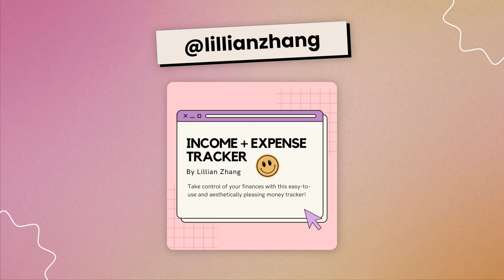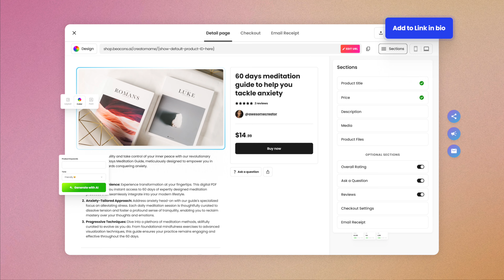Top 6 Digital Products to Skyrocket Your Income in 2024! (Easy Start Guide)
Welcome to a new series on the Beacons Youtube Channel called Creator University! Where we give you can unlock success in the creator economy - Explore our concise video guides for effective monetization and growth strategies, tailored for creators like you.

In this video guide, we will show you the 6 best selling products on Beacons with examples of each type of product. After reading this guide you will be a step ahead in selling digital products to your followers!

✍️ Not on Beacons yet? Join today for free here! ✍️

🤔 What is Beacons? 🤔
Beacons is the all-you-need monetization platform for creators. Turn your social media following into a real business, set up multiple income streams, and build your creator brand, all on Beacons.
It's SO much more than a Link in Bio—it's your digital storefront, your email marketing tool, your media kit for brand deals, and much more, in one easy-to-use platform that's FREE to join. 🤩

🕐  Timestamps  🕐

0:00 - Introduction 🎬
1:06 - What is a Digital Product? 🤔
1:36 - Why Sell Digital Products? 🛍️
2:30 - 6 Best Digital Products to Sell in 2024! 🤑
5:49 - Where can I start Selling? 💸
6:36 - Ending 🏁

🔗 Related Resources 🔗